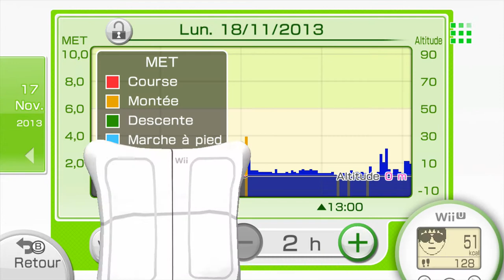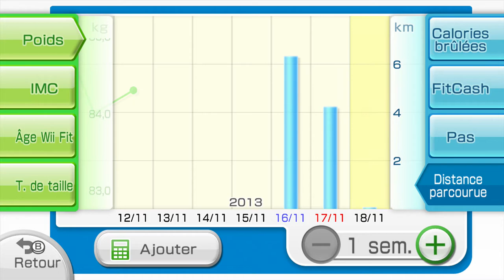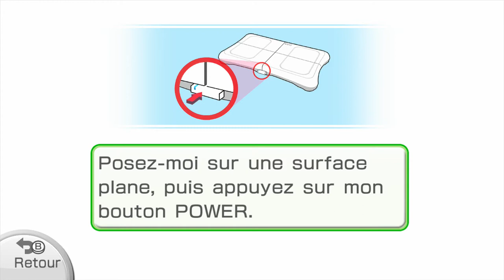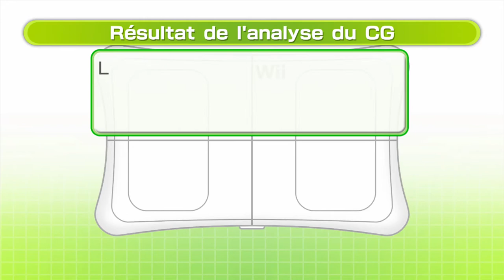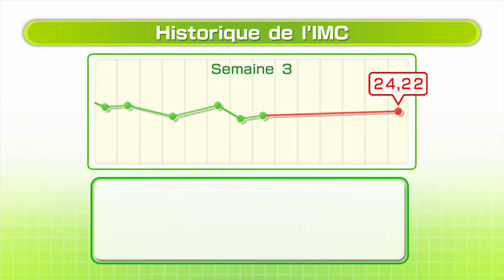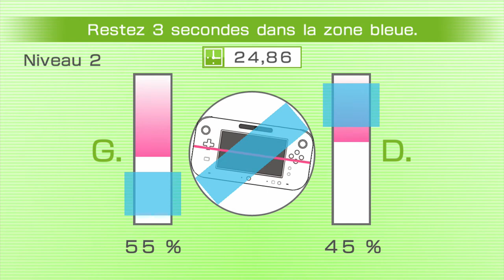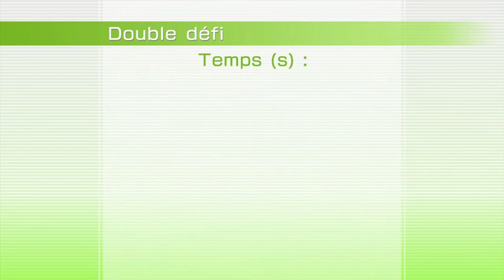Liveplay - Wii U - Wii Fit U Day/Jour 8 - Ajout/add Fit Meter